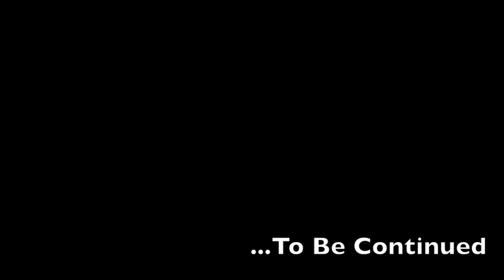Super Fake Bros. Direct 8.9.14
The following Super Fake Bros. Direct, featuring New Super Fake Bros. Content!

COME BE MY FRIEND ON TWITTER!
Twitter.com/FredrugerTheOne